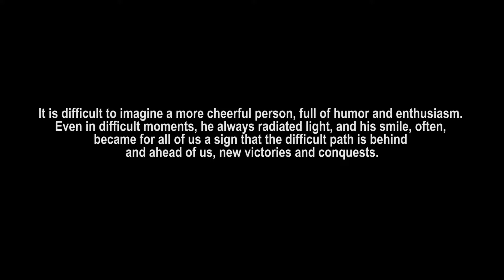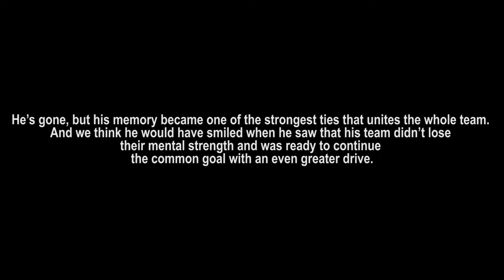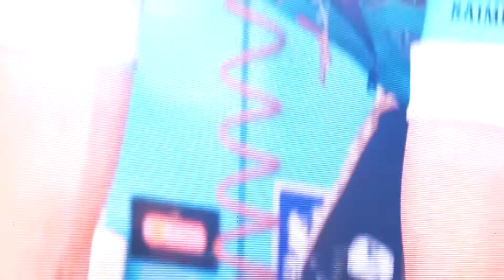Opening Ceremony - Presentation of the Professional Cycling Team "ASTANA" - 08/12/2017